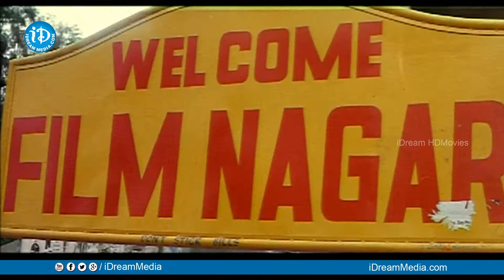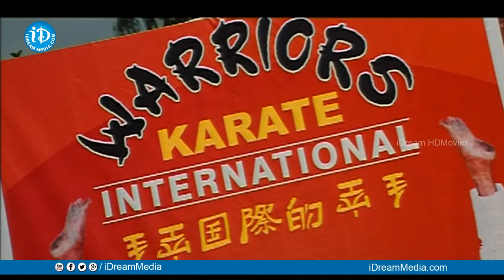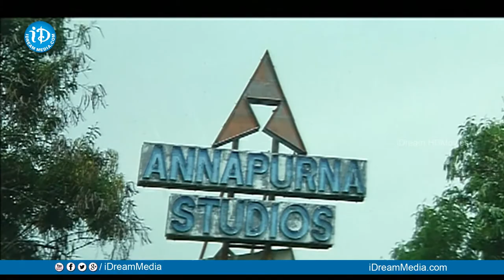Okkatavudam Full Movie | Kaushal, Hamsa Nandini | Murali Krishna K | K V Babjee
Watch Okkatavudam Full Movie, Starring Kaushal, Hamsa Nandini, Rishi, Priyanka among others. Directed by Murali Krishna K and Produced by R Srinuvasu, M Srinu. Music composed by K V Babjee.